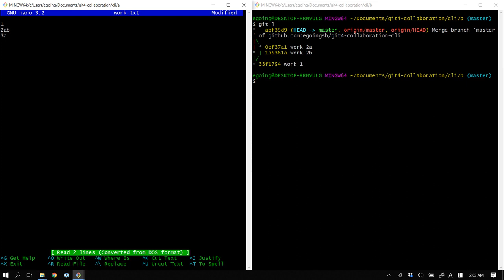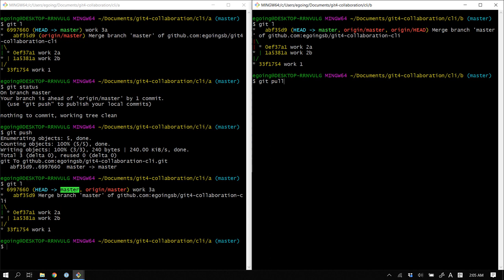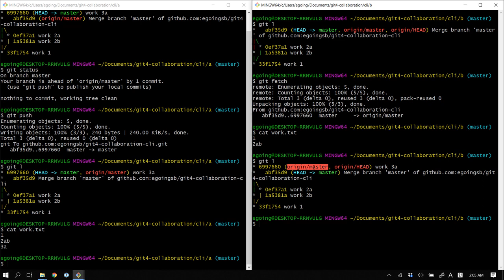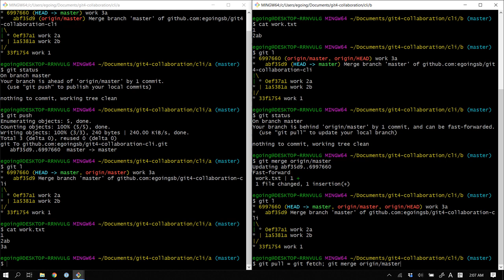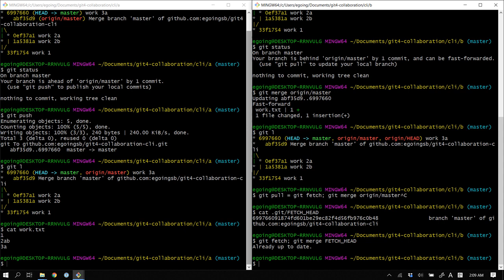GIT4 - CLI 협업 5. 원격 브랜치와 FETCH